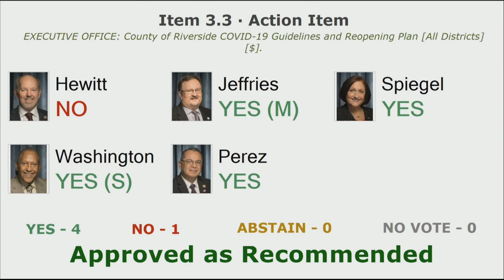Riverside County passes self-directed public health deregulation plan.mp4